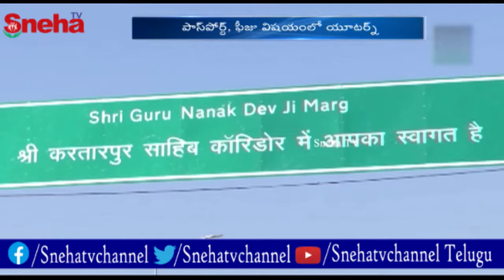గురునానక్‌ 550వ జయంతి...! | kartarpur corridor | Sneha TV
గురునానక్‌ 550వ జయంతి...! | kartarpur corridor |

కర్తార్‌పూర్‌ సందర్శనకు తొలిరోజు వచ్చే యాత్రికుల నుంచి ఎలాంటి ఫీజూ వసూలు చేయబోమని ప్రకటించిన పాక్‌.. ఈ విషయంలో యూటర్న్‌ తీసుకుంది. తొలిరోజు సందర్శనకు వచ్చేవారు సైతం 20 డాలర్లు ప్రవేశ రుసుముగా చెల్లించాలని పేర్కొంది. గురునానక్‌ 550వ జయంతి సందర్భంగా వచ్చే యాత్రికుల నుంచి తొలిరోజు ఎలాంటి ఫీజూ వసూలు చేయబోమని, పాస్‌పోర్టు అవసరం లేదని ఆ దేశ ప్రధాని ఇమ్రాన్‌ ఖాన్‌ ప్రకటించిన సంగతి తెలిసిందే. పాస్‌పోర్టు తప్పనిసరి అని ఇప్పటికే ప్రకటించిన ఆ దేశం.. ఇప్పుడు తొలిరోజు ఫీజును కూడా తప్పనిసరి చేసింది. భారత భూభాగంలో ఈ రోజు గురుదాస్‌పూర్‌లో కారిడార్‌ను ప్రధాని ప్రారంభించనున్నారు. ఈ నేపథ్యంలో ప్రస్తుతం అక్కడ కట్టుదిట్టమైన ఏర్పాట్లు చేస్తున్నారు.

కర్తార్‌పూర్‌ ఒప్పందంపై గత నెలలో భారత్‌-పాకిస్థాన్‌ ప్రతినిధులు సంతకం చేశారు. గురునానక్‌ తన చివరి 18 ఏళ్ల జీవితాన్ని గురుద్వారా దర్బార్‌ సాహిబ్‌లోనే గడిపారు. ఇది పాకిస్థాన్‌లోని పంజాబ్‌ ప్రావిన్సులో ఉన్న నరోవల్‌ జిల్లాలో ఉంది. అంతర్జాతీయ సరిహద్దుకు కేవలం నాలుగు కిలోమీటర్ల దూరంలో ఉంది. ఇక్కడకు వచ్చే యాత్రికుల నుంచి 20 డాలర్ల చొప్పున ప్రవేశ రుసుము వసూలు చేయాలని పాక్‌ నిర్ణయించింది.